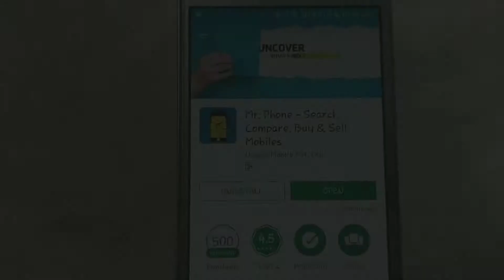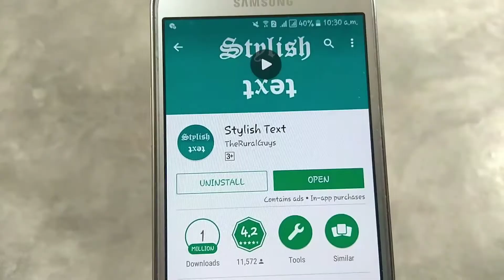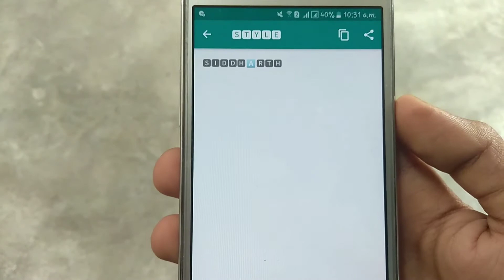4 AWESOME ANDROID APPS FOR MARCH 2018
Hello everyone my name is Siddharth SGBT and today's video i am talk you about 4 awesome android apps for march 2018.

Link of all apps coming soon.

Some more Awesome Videos🔥🔥

[So you are coming downside in the description .I just wanted to say that I appreciate each and every single one of you who take time out of your day to watch even a minute of my videos  it truly does mean a lot. Thank you so much!]😊

"Thanks to all of you who see my videos".☺️☺️

Siddharth SGBT | SGBT